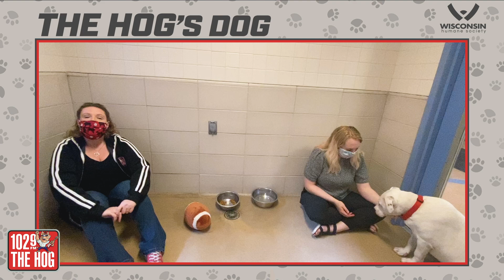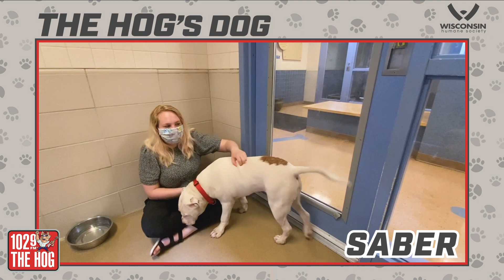THE HOG's Dog - May 25th, 2021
Mandy visits Wisconsin Humane Society to introduce us to this week's HOG Dog - Saber! Available for adoption now.